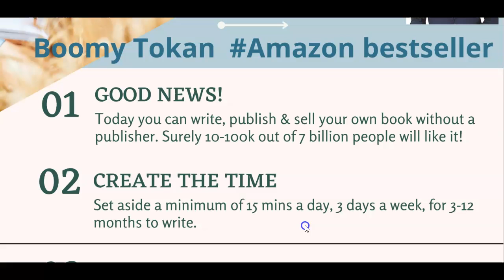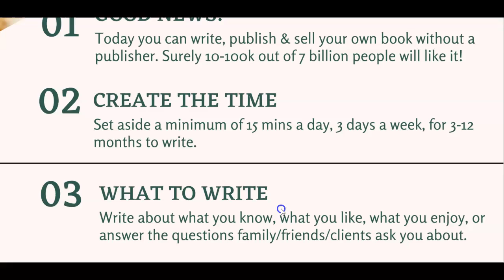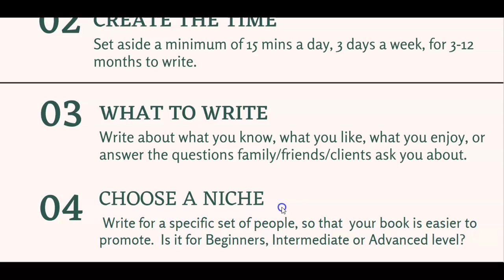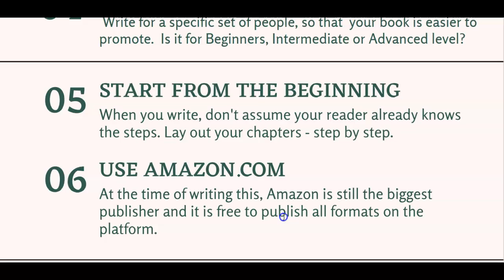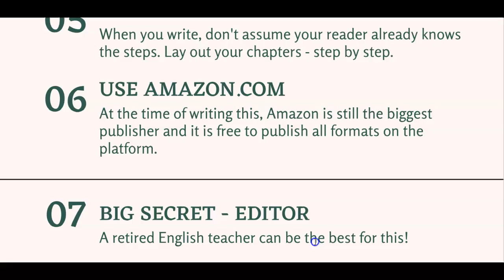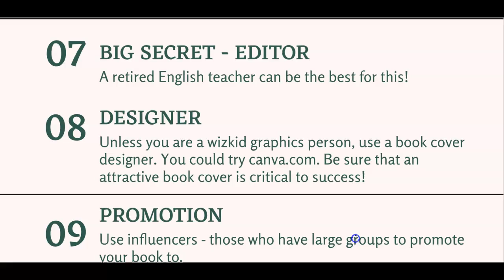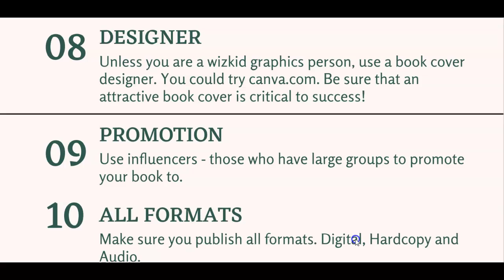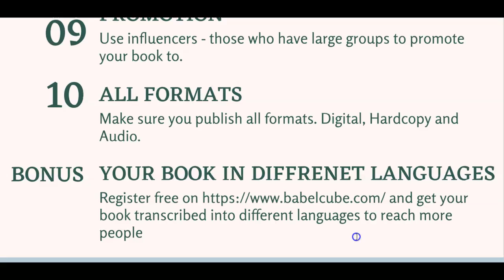Top 10 Tips For Writing and Releasing Your First Book - Boomy Tokan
Have you ever wanted to write a book but don't know where to start? Watch this video to get 10 Tips For Writing and Releasing Your First Book. Maybe you started years ago but abandoned it because the whole process looked daunting. Perhaps you have written your book and now - What Next?

If you answer yes to any of the above questions then this course is for you. It teaches how to write a great book that can win on the most popular publishing platform.

Over the past 3 years I have written over 20 books (big and small books) and published them on various platforms. These books have enriched my life in many ways and blessed the lives of so many people too.

I think everyone can and should write a book; why not you?

Sign up and get started Now!
This video shows you "How To Triple Your Income" by using these 3 platforms:
#1. Amazon,
#2. Draft2digital &
#3. Babelcube

Writing Tips For Beginners: How To Write Your First Book (OVERCOME THE  FEAR OF WRITING -SECRETS!!!)
Writing Tips For Beginners: How To Generate Content For Your Book (KNOWING WHAT TO WRITE)

♛ More Videos You Might Want To Catch:
If you liked this video, you'll love these ones:

♛ BUY MY BOOKS, BE ENCOURAGED & TRANSFORM YOUR LIFE
How To Write Your First Business Plan
How To Transition From Employee To Business Owner
How To Write Your First Book The Turnaround: Amazing Stories of Success from Ordinary People Who Turned Their Dream Ideas into Thriving Businesses

✉  GET A FREE 20 Minutes Coaching  ✉
~ Do you feel like it is time for you to do something for yourself?
~ Do you have an idea/hobby and you are wondering whether it can work as a business?
~ Do you have a professional career and are looking to start a business that provides a second stream of income?
~ Do you want to start earning an income from home?

If you want to stay encouraged to be the best version of yourself then listen to encouraging content here:

I respond - so leave a comment on this video and see.

Boomy Tokan